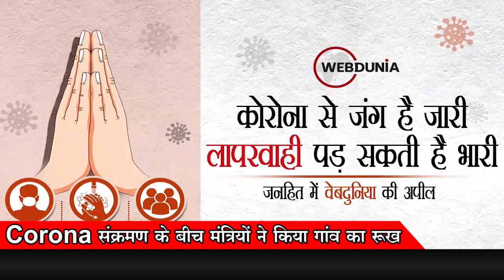Covid-19 Update: मंत्रीद्वय Tulsi Silawat और Usha Thakur पहुंचे गांव, लोगों की दी समझाइश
मंत्रीद्वय तुलसी सिलावट और उषा ठाकुर पहुंचे गांव
ग्रामीणों को दी समझाइश, कहा- समय पर करवाएं इलाज
मंत्रियों के साथ कलेक्टर मनीष सिंह भी पहुंचे
लोगों से कहा- घबराएं नहीं, पहले दिन से करवाएं इलाज